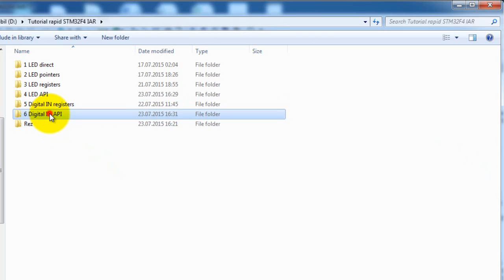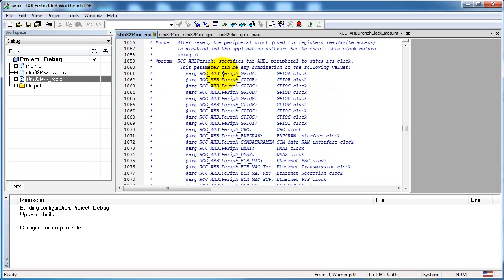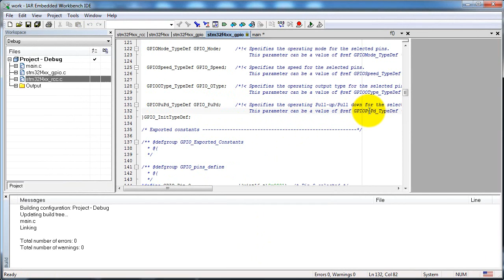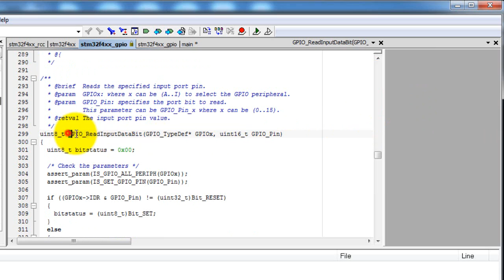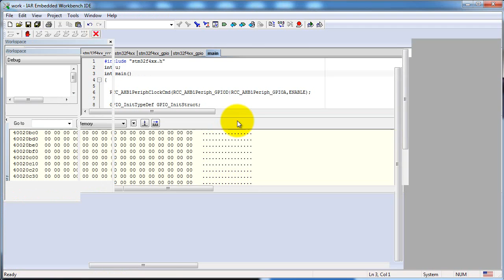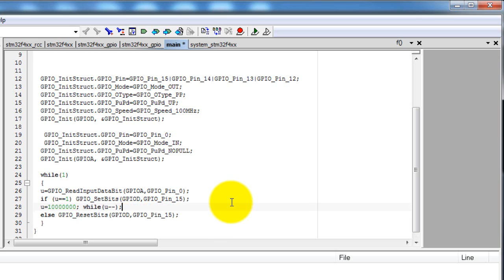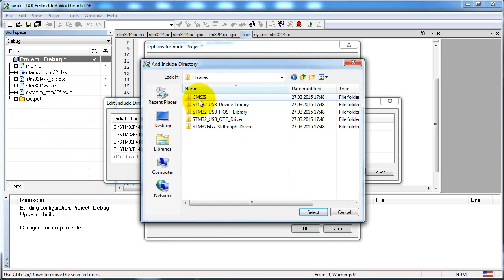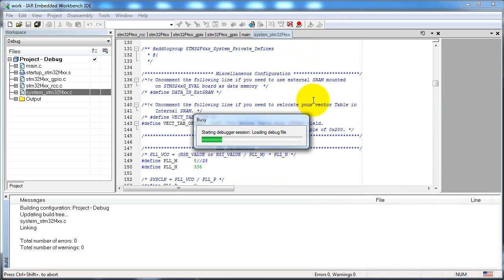6 Tutorial ARM Cortex M4 -Digital port read API - English CC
Este prezentat modul in care se poate realiza un program de citire a unui port de intrare folosind metoda programarii prin functii API. Aceasta metoda este preferata de cei care au o viziune preponderent software asupra sistemelor embedded, dar poate fi combinata si cu varianta programarii prin registre. Pentru incepatori recomandam urmarirea tutorialelor 0, 1 si 2. Tutorialul face parte din seria introductiva a cursului de microcontrolere ARM de la Facultatea de Automatica a Universitatii Hyperion.